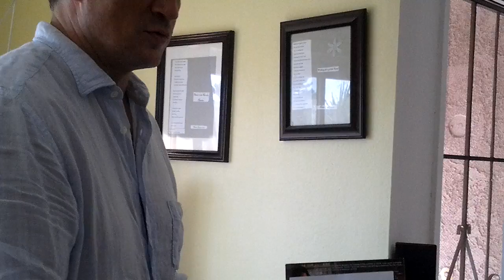Nathan Fillion pays a special visit to a stroke survior fan.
Please help fund Kim to pay for a commutation device

Nathan Fillion, star of Castle, Serenity & Firefly paid my wife, a huge fan, Kim Burris a surprise visit today.  The visit was arranged by our daughter, Hayley with the help of Nathan's assistants.  Thank you all on behalf of my wife Kim, daughters Hayley and Madison and Kim's mother Beverly Webb. Thank you all very much for brightening her day!  This is the second time Nathan has fooled us with the phone trick. We were surprised and truly appreciative for the visit from her Capt. Mal.